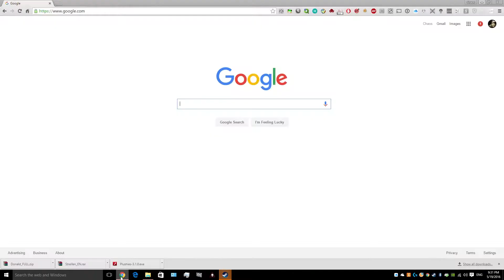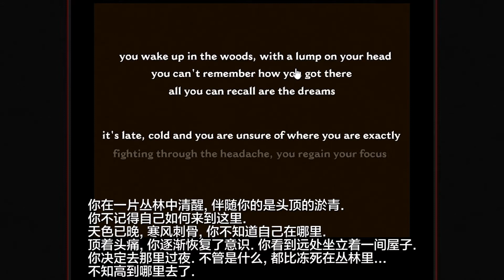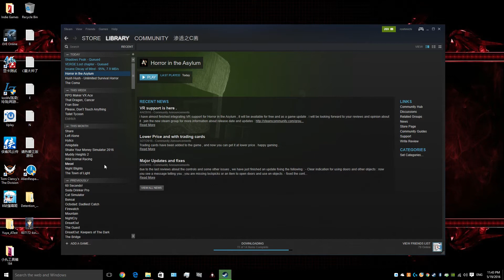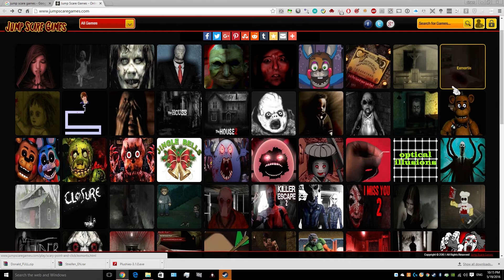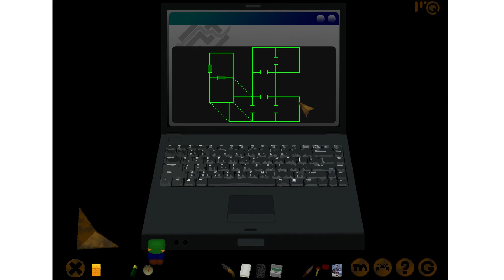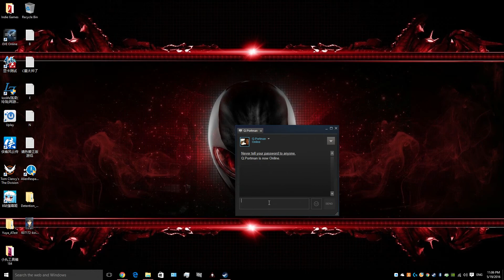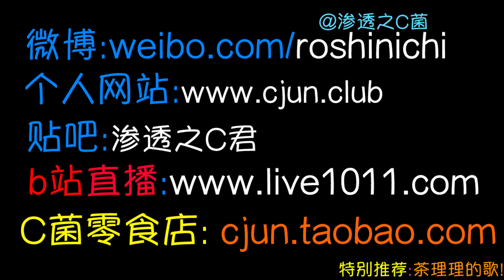【C菌】最后一次玩恐怖游戏! 那些最恐怖猎奇的游戏集合【第27期】或最终回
【自制PV 自制字幕】本次收录了四款游戏! 《VERGE》《Insane Decay of Mind》《TOY BOX》《EXMORTIS》
┏ (゜ω゜)=☞ ♫喜欢请【订阅】【点赞】!